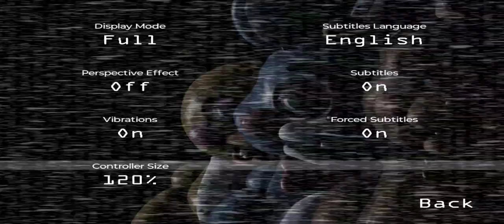five nights at Freddy's 2 Freddy's circus mines 1